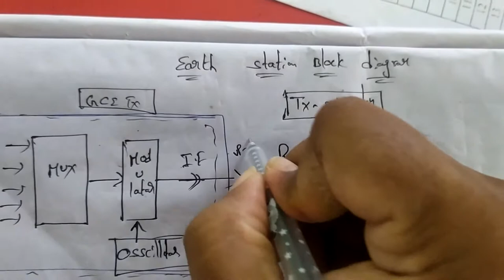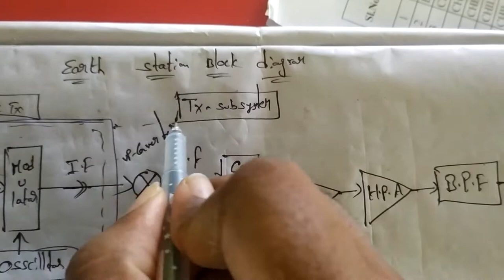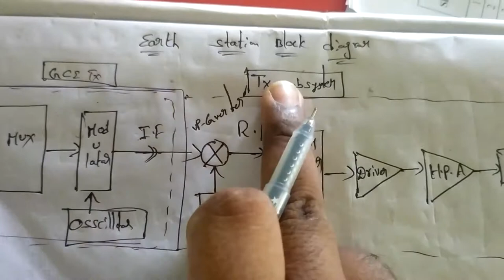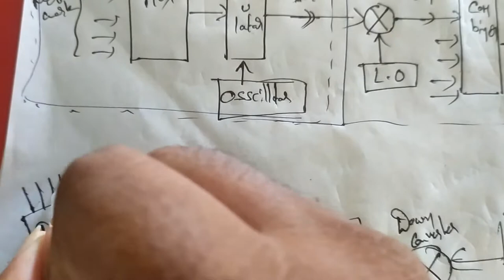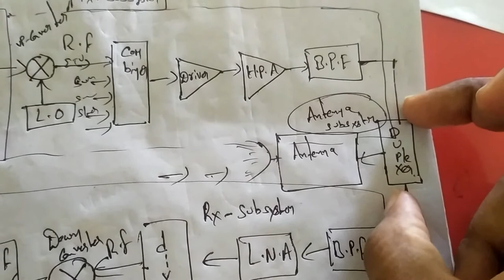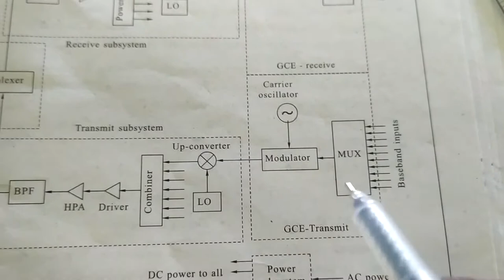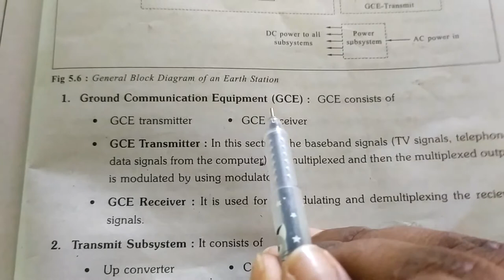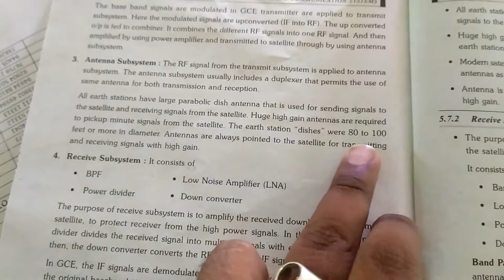Lecture 5.2.2 : Ground station block diagram ,GCE Tx and Rx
for diploma ECE subject related vedios

for diploma ECE old question papers

for diploma ECE important questions